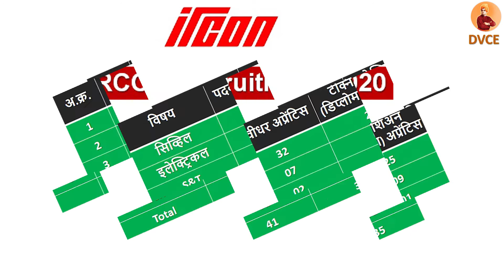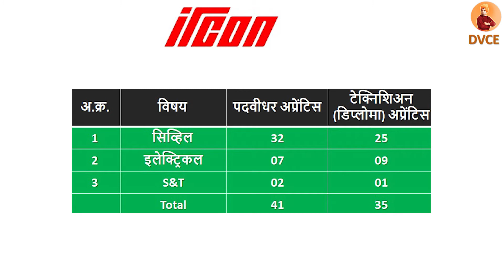IRCON Recruitment 2020 2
(IRCON) इरकॉन इंटरनॅशनल लि.मध्ये ‘पदवीधर & डिप्लोमा अप्रेंटिस’ पदांची भरती
IRCON Recruitment 2020
Ircon International Limited, IRCON Recruitment 2020 (IRCON Bharti 2020) for 76 Graduate Apprentice & Technician (Diploma) Apprentice Posts. Ircon International Limited,Indian Railway Construction Company Limited.
जाहिरात क्र.: A 01/2020
पदाचे नाव & तपशील:
अ.क्र. विषय  पदवीधर अप्रेंटिस टेक्निशिअन (डिप्लोमा) अप्रेंटिस
1 सिव्हिल  32 25
2 इलेक्ट्रिकल 07 09
3 S&T 02 01
 Total 41 35
शैक्षणिक पात्रता:
1. पदवीधर अप्रेंटिस: संबंधित विषयात इंजिनिअरिंग पदवी (B.E/B.Tech).
2. टेक्निशिअन (डिप्लोमा) अप्रेंटिस: संबंधित विषयात इंजिनिअरिंग डिप्लोमा.
वयाची अट: 01 जानेवारी 2020 रोजी 18 ते 30 वर्षे [SC/ST: 05 वर्षे सूट, OBC: 03 वर्षे सूट]
नोकरी ठिकाण: संपूर्ण भारत
Fee: फी नाही.
अर्ज पाठविण्याचा पत्ता: Manager/ HRM, IRCON INTERNATIONAL LIMITED, C-4, District Centre, Saket, New Delhi – 110 017
अर्ज पोहचण्याची शेवटची तारीख: 15 फेब्रुवारी 2020
अधिकृत वेबसाईट: पाहा